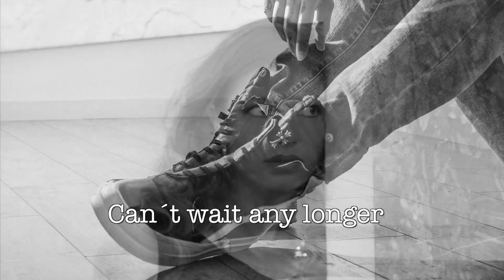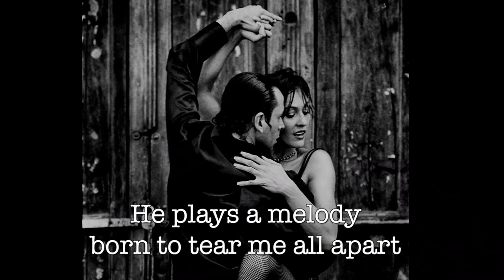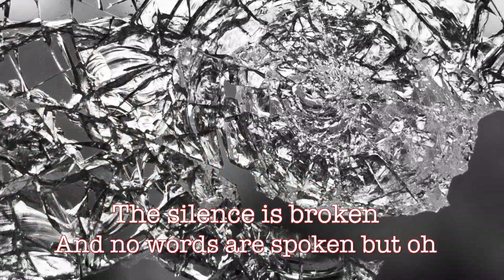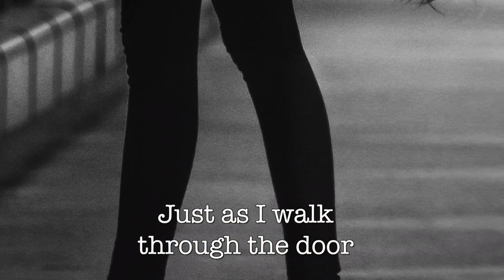Piano In The Dark (Lyrics Video) - Cover by Alla van Delft & Fabrizio Selli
Piano in the Dark was composed by Brenda Russel, Scott Michael Cutler and Jeff Hull. You can find this version on the new album "By Time Machine to the 80s" by Alla van Delft and Fabrizio Selli. The sound was engineered by Christopher A. Nesbitt.
LYRICS:
Piano In The Dark
When I find myself watching the time
I never think about all the funny things you said
I feel like it's dead
Where is it leading me now
I turn around in the still of the room
Knowing this is when I'm gonna make my move
Can't wait any longer
And I'm feeling stronger but oh
Just as I walk through the door
I can feel your emotion
It's pullin' me back
Back to love you
I know I'm caught up in the middle
I cry just a little
When I think of letting go
Oh no, gave up on the riddle
When he plays piano in the dark
He holds me close like a thief of the heart
He plays a melody
Born to tear me all apart
The silence is broken
And no words are spoken but oh

Fotos: Alla van Delft, Fabrizio Selli, Pexels.com